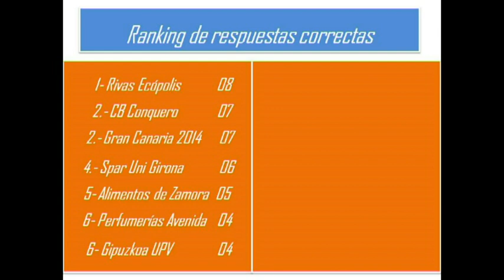Concurso Zona Dos Tres: Alimentos de Zamora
Séptima entrega del Concurso Zona Dos Tres con las jugadoras Ana Suárez y Marina Delgado, del club Alimentos de Zamora.

A lo largo de la temporada dos jugadoras de cada equipo de LF tendrán que contestar a 10 preguntas que abarcarán temas como el baloncesto femenino, música, cine... entre otras. Las jugadoras que contesten más preguntas correctamente, serán las ganadoras del Concurso Zona Dos Tres.